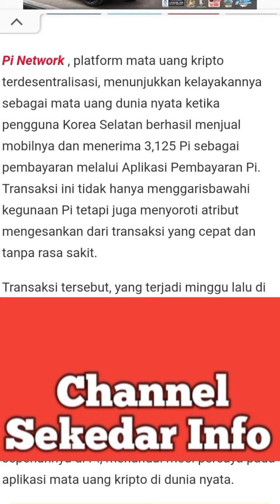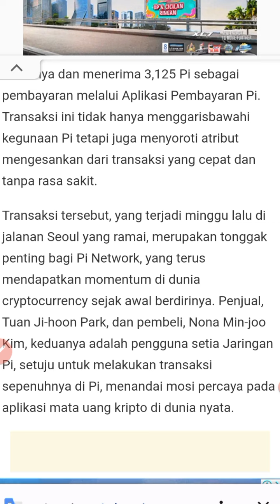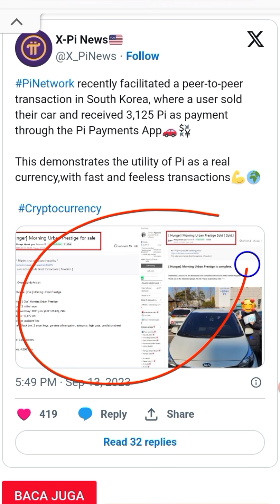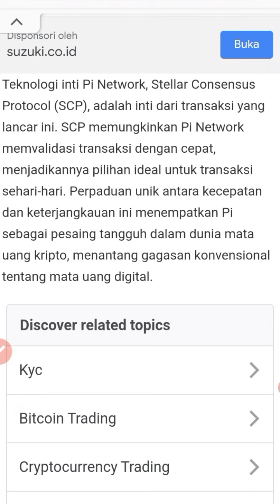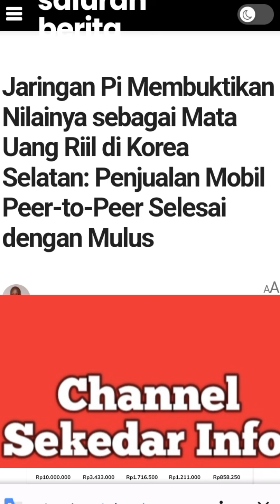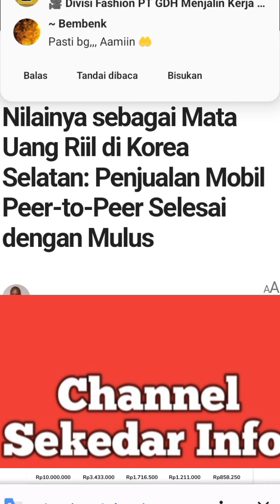PI NETWORK UPDATE, BARTER PI DENGAN MOBIL MEWAH SUKSES TERLAKSANA DI NEGARA INI